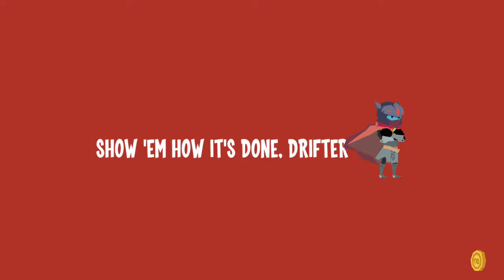Edge lord beats entire lobby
Featuring Matt miller